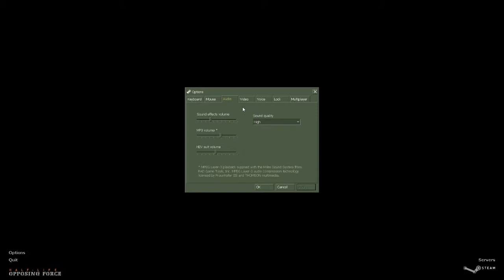One Day play Threw Half-Life: Opposing Force Final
I'm Drunk uploading shit to youtube.
OMG Capt Wimble